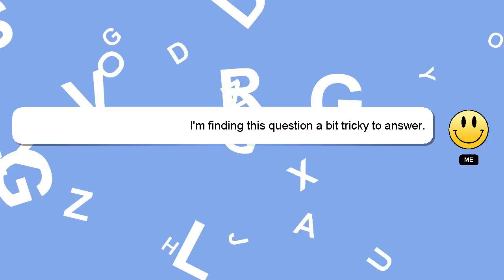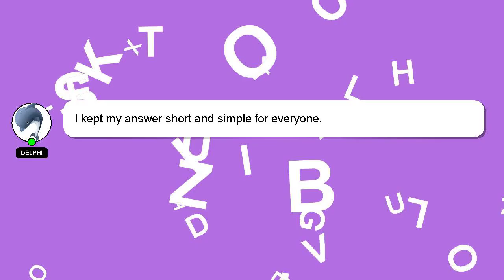How to bake a simple cake for beginners?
A brief presentation of myself, Hi, my name is Delphi, nice to meet you. I can be of service in providing you with answers to your inquiries. - How to bake a simple cake for beginners?

I will express my appreciation for your answer by 'hearting' it.

*2 What we are experimenting :*